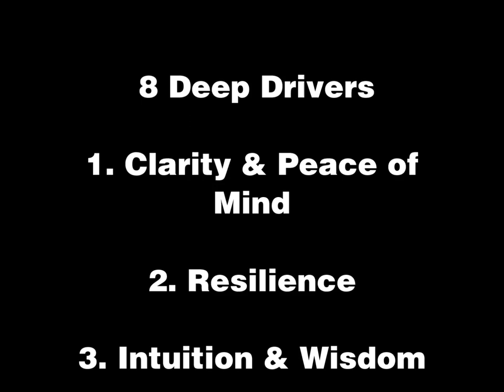CLARITY Clear Mind, Better Performance, Bigger Results by Jamie Smart - AMAZON trailer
. CLARITY is a brand new book by top performance and resilience specialist Jamie Smart coming March 12th, 2013 from Wiley Capstone Publishers. Click the link above to receive 2 free chapters from the book PLUS access to a 50-part video series from the author. Then, buy the book on the day of the launch and receive a complete library of other gifts from the author that can help you achieve clarity and success in business and in life.

In the book, author Jamie Smart shares a CLEAR 8-component blueprint for attaining the same clarity of mind present in outstanding leaders in every field, from visionary entrepreneurs to Olympic medal-winners. Most self-help books talk about personal "development" to help you gain confidence, motivation and leadership skills, but Jamie Smart's CLARITY shows you that these qualities are actually innate, emergent properties of an uncluttered mind. Clarity is the key to outstanding success, guiding you towards better decision-making, innovative thinking, more time to focus on your priorities, better performance.

IF YOU ARE A: Business owner, entrepreneur, leader your company or community, manager, creative thinker, innovator, decision maker, OR someone who wants to bring these qualities into your personal or professional performance, you will find great value in this book.

ENDORSEMENTS:
'A powerful, positive book that can help you to achieve more than you ever thought possible, in every area.'
~ BRIAN TRACY, Author of Goals and Eat That Frog

'Thought-provoking, entertaining, and potentially life changing -- highly recommended!'
~ MICHAEL NEILL, Radio Show Host and Author of The Inside-Out Revolution

Jamie Smart is an internationally renowned writer, speaker, coach, trainer and consultant. Originally from Canada and now based in London, Jamie shows individuals and organizations the unexpected keys to clarity—the ultimate leverage point for creating more time, better decisions and meaningful results.

A gifted speaker, Jamie has appeared on Sky TV and on the BBC, as well as in numerous publications. He has also led multi-million pound organisational change programmes, and has worked as a trouble-shooter to rescue struggling projects for clients including The Guardian newspaper, Sweet & Maxwell, Payzone and Dun & Bradstreet.

Between 2003 and 2008, Jamie's personal development company Salad amassed a tribe of over 80,000 people, quickly becoming the world's leading NLP product business. This success led Jamie to be acknowledged by his peers as one of the world's finest trainers.
In 2008, Jamie shifted to a new paradigm called Innate Thinking®, which led him to stop teaching NLP and (in 2012) to sell Salad. Now Jamie's passion is to help businesses and business owners to deepen their understanding of Innate Thinking® and create the results that matter most to them. His new book Clarity: Clear Mind, Better Performance, Bigger Results leads readers through an 8-part blueprint to attain their own called Innate Thinking®, so they can increase performance by reducing stress and putting fewer things on their "to do" list.